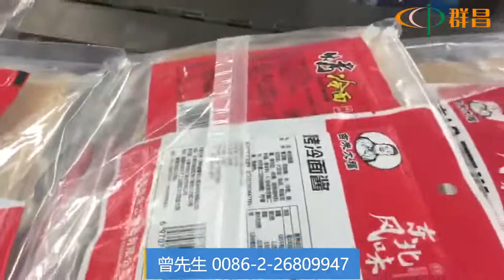烤冷面枕式包裝機 包裝機Roasted cold noodle pillow packaging machine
枕式包裝機結構緊湊，性能穩定，操作簡單；雙變頻控制，袋長即設即切，無需調節空走，壹步到位，省時省膜；采用進口電器、觸摸式人機界面，參數設定方便快捷故障自診斷功能，故障顯示壹目了然；轉動 系統簡潔，工作更可靠，維護保養更方便。Pillow packaging machine has compact structure, stable performance and simple operation; double frequency conversion control, bag length is set and cut immediately, no need to adjust empty running, one step in place, time and film saving; imported electrical appliances, touch-type man-machine interface, parameter setting Convenient and quick fault self-diagnosis function, fault display is clear at a glance; the rotating system is simple, the work is more reliable, and the maintenance is more convenient.